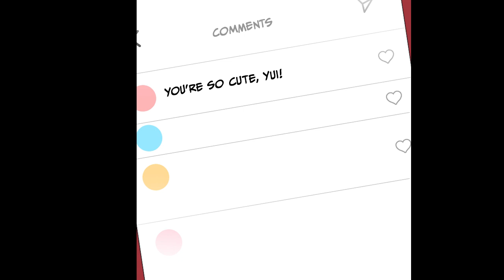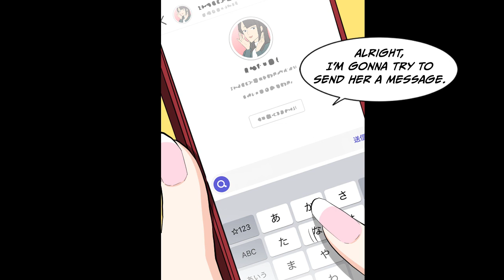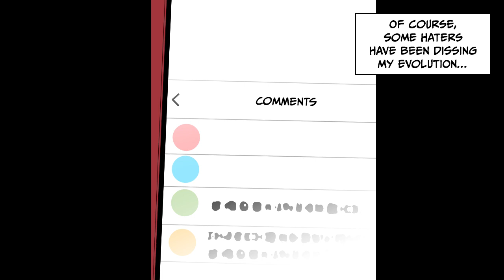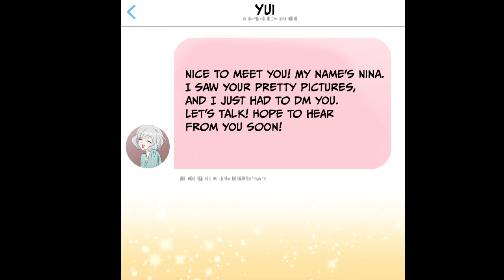[Superpowers] The influencer who had to be the center of attention [Manga Dub]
Welcome to the official English-translated YouTube channel for
Ability No.X -How I use my powers-